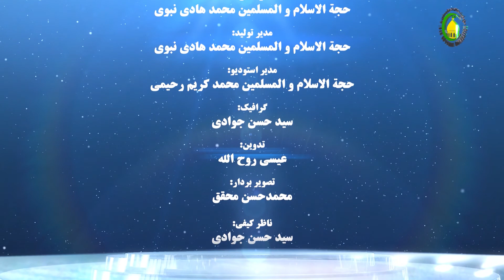148. کتاب الصلاة (97) فی صلاة المسافر (8) (ص: 119) - استاد: محمد هادی نبوی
گزیده درس صد و چهل و هشت
فصل پنجم راجع به نماز مسافر بود که تا هنوز دو مبحث آن مورد بحث قرار گرفت. مرحوم محقق در این درس به سومین مبحث آن می‌پرداز و آن را تحت عنوان «لواحق» مطرح کرده است.
ایشان در بحث ملحقات هفت مسئله را مطرح نموده است که این مسائل تکمیل‌کننده‌ی مباحث نماز مسافر است. مسئله اوّل، مسافر قصد طی مسافت هشت فرسخ دارد و حرکت می‌کند و در مسیر راه با موانعی نظیر سیل یا جنگ مواجه می‌شود و نمی‌تواند به سفر خود ادامه، آیا نمازش را تمام بخواند یا قصر؟ مسئله دوّم، راجع به طوفان یا باد است که مسافر را به عقب برمی‌گرداند مسئله سوم، در بارۀ مسافری است که برای ده روز در شهری اقامه کرده و در روز هفتم از شهرخارج می‌شود، آیا وی نماز را تمام بخواند یا قصر؟ مسئله چهارم، کسی به شهر دیگری می‌شود و قصد اقامت ندارد، ولی بعد از دو روز قصد اقامت می‌کند، در اینجا وظیفه‌اش چیست؟ و ...
کلیدواژه‌ها: لواحق، عشره ایام و قصد اقامت.